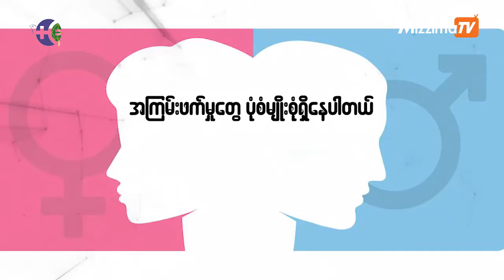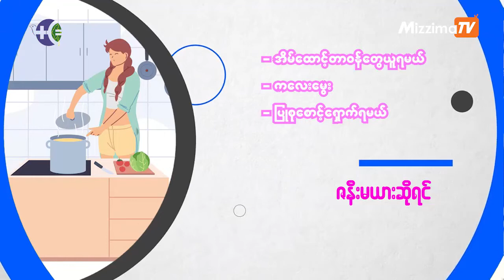အိမ်တွင်းအကြမ်းဖက်မှုပပျောက်ရေး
အိမ်တွင်းအကြမ်းဖက်မှုပပျောက်ရေး လူတိုင်းလူတိုင်း အသိတရားရှိရှိပါဝင်တားဆီးပေးကြဖို့ လိုအပ်နေပါတယ်။

Gender လို့ခေါ်တဲ့ ကျား၊မ သက်မှတ်ခွဲခြားထားတာတွေကြောင့် ဖြစ်လာတဲ့ အကြမ်းဖက်မှုတွေ ပုံစံမျိုးစုံနဲ့ ရှိနေပါတယ်။ အဲဒီထဲမှာမှ လူတိုင်းနီးပါး သိမြင်ကြုံတွေ့ဖူးတဲ့ အိမ်တွင်းအကြမ်းဖက်မှု ပြဿနာ ပပျောက်ရေး လူတိုင်းမှာ တာဝန်ရှိတဲ့အကြောင်း တင်ပြလိုက်ပါရစေ..။